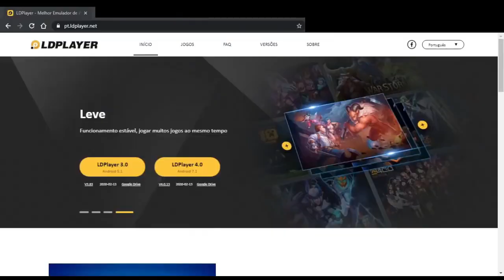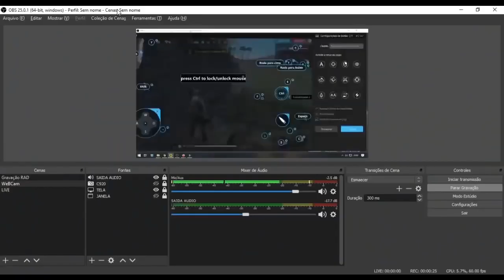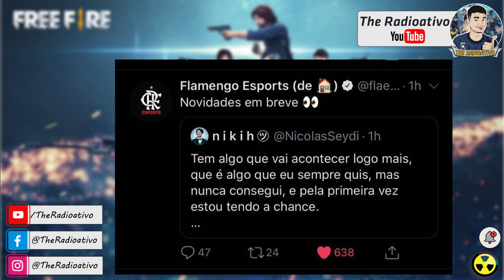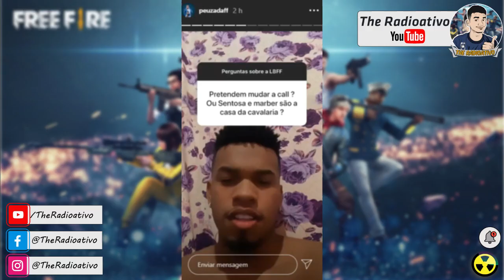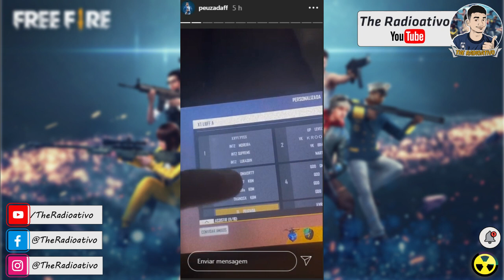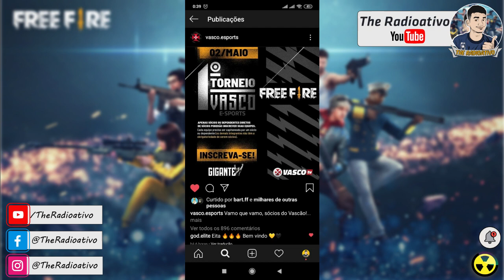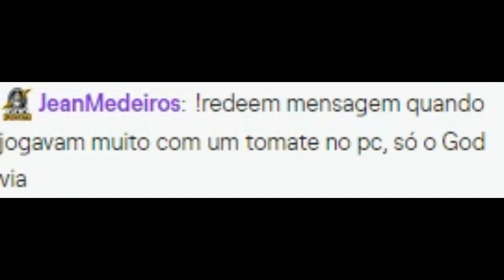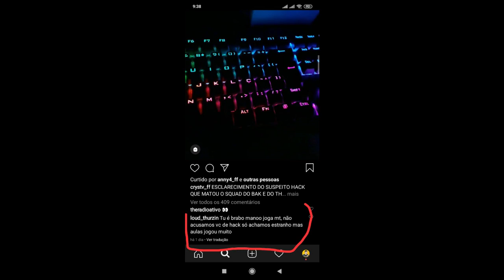GOD FALA TUDO ! ELGATO de VOLTA ao COMPETITIVO ! PH RESPONDE MEMBRO ! BAK VAI ALTERAR O TIME X ???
GOD DESABAFA ! ELGATO de VOLTA ! PH RESPONDE AO NODA ! BAK VAI ALTERAR O TIME ? todas as novidades no jornal do free fire no seu jornal, vamos as noticias.